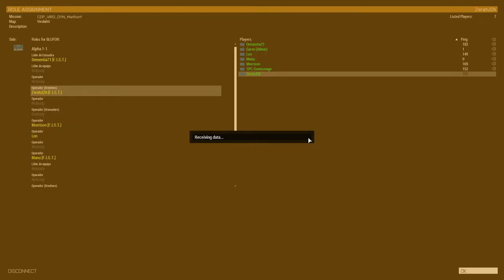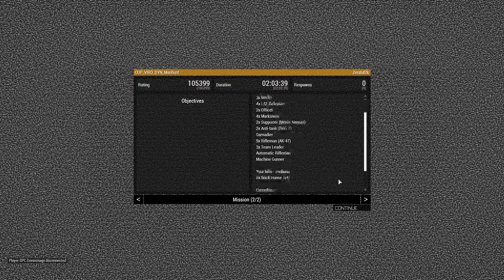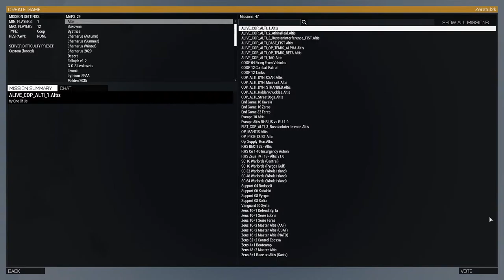F.I.S.T. Manhunt en Virolahti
Ryzen 7 3700X, MSI X570-A PRO, Corsair Vengeance RGB PRO 3200 MHz (2 x 8 GB), AMD Radeon RX 5600 XT, XPG GAMMIX S11 Pro